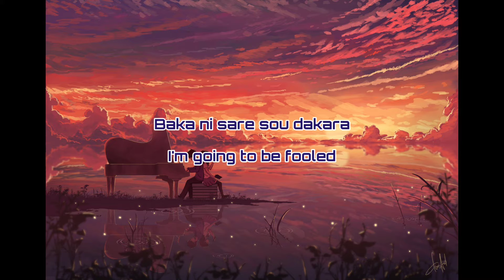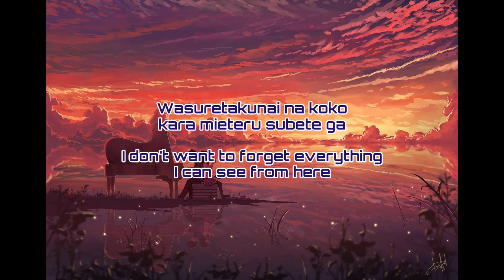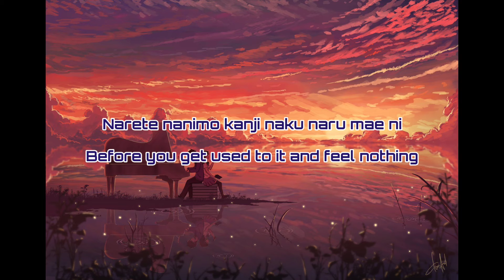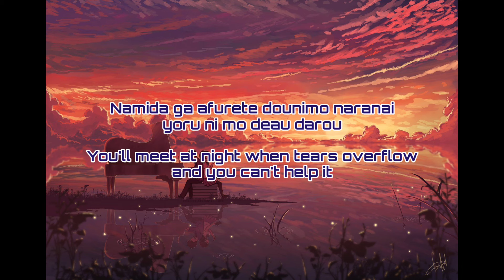Tokyo no Yūyake - Back Number (Cover by 粉ミルク [Konamiruku] Lyric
Song : Tokyo no Yūyake
By   : Back number
Cover: 粉ミルク [Konamiruku]
Original video